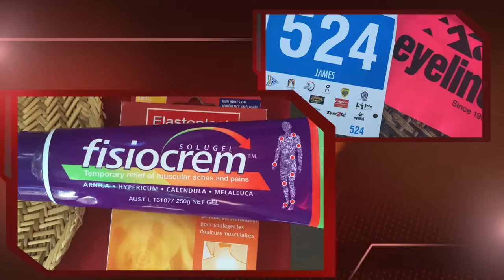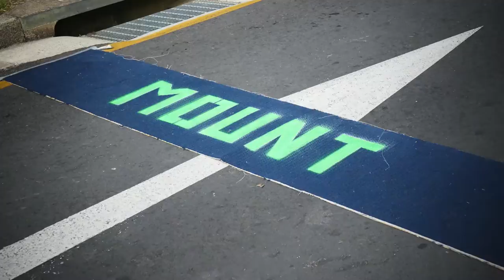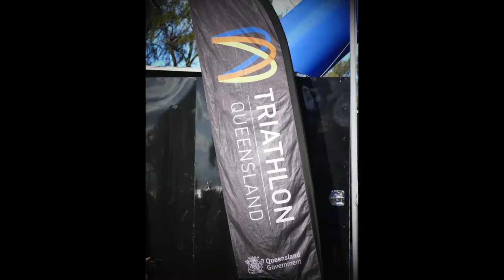Dare2Tri | Byron Bay Triathlon 2016 | Dr Sally James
A true inspiration, Dr Sally James in her second ever triathlon. The Byron Bay Tri. What a physical and life transformation she has made in the last 2 years. And just 50 yrs young...BRING IT ON!